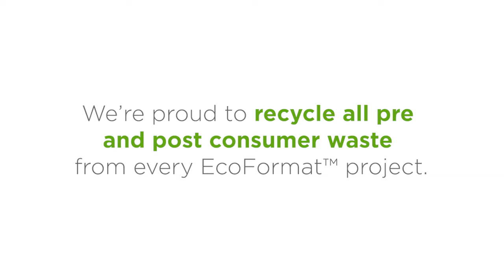Graphic Removal and EcoFormat™ Recycling for Augment Seattle Event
At SuperGraphics, our services don't have to end with the graphic installation. Watch us complete the graphic removal for Future Art's Augment Seattle event, followed by the EcoFormat™ recycling of post-consumer waste ♻️